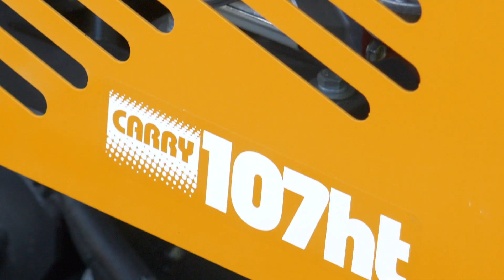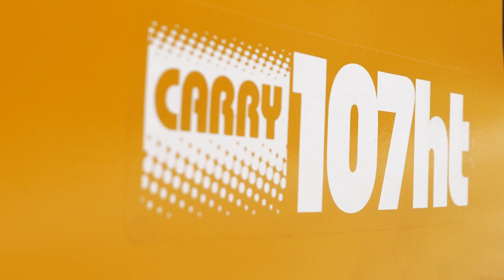CARRY 107, MINI-DUMPER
The KATO IMER CARRY 107 mini-dumper